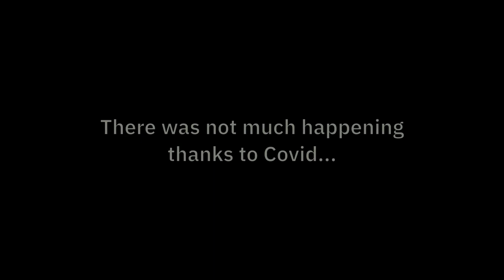Sailing Scotland to N Ireland - Islay, Ballycastle, Belfast - Ep. 212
We experience ocean swells as we cross from Scotland to Northern Ireland, but after going through the rips and overfalls at Fairhead, we encounter one of the best rainbows we have ever seen

Coffee Jar ---

About us

Follow us